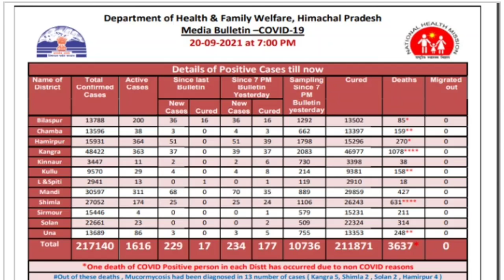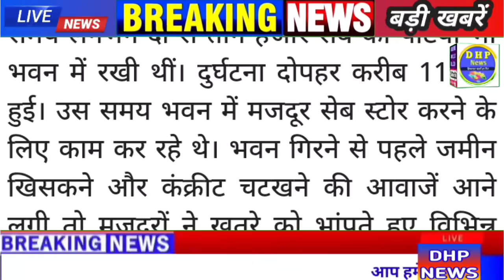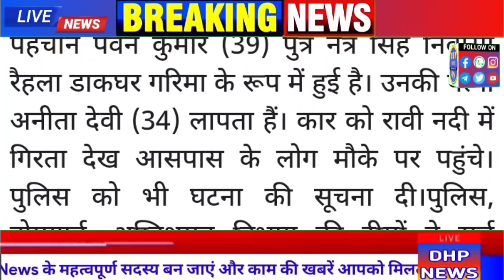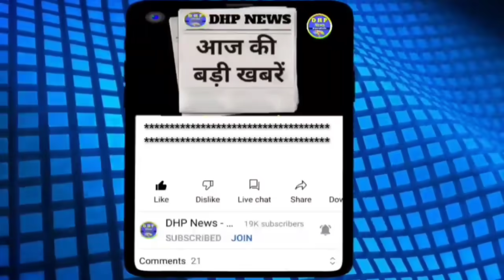Himachal News | 21 September 2021 | HP Breaking News | मुख्य_समाचार | DHP News Live News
Follow करें :
To Support Us, Our UPI ID is dhpnews@upi

hp news
हिमाचल न्यूज़
himachal pradesh
himachal samachar
news himachal
shimla live
HPSSC News
HPPSC News
himachal samachar
himachal news

Himachal News | 21 September 2021 | Himachal News Live Today | HP NEWS | Himachal News Today |

Himachal News 21 September 2021 | Himachal News Today Live | HP News | Himachal Pradesh Breaking News